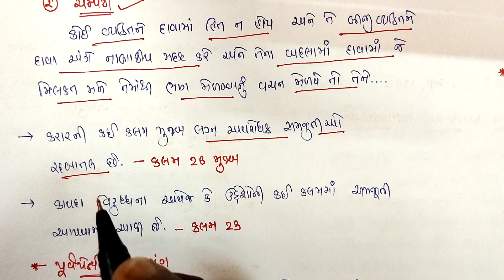VNSGU Tybcom sem 5 BRF Mlaw || Tybcom sem 5 m law Question & Answer || SUNIL SIR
VNSGU TYBCOM SEM 5 BRF M LAW || Sem 5 Mlaw Paper Style || sem 5 BRF mercentile law || SUNIL SIR

VNSGU Tybcom sem 5 BRF Mlaw || Tybcom sem 5 Short M law || sem 5 Mlaw short question || SUNIL SIR

Tybcom sem 5 Mlaw || Tybcom sem 5 mercentile law || sem 5 M law imp short question || SUNIL SIR ||

Tybcom sem 5 Mlaw || Tybcom sem 5 mercentile law || vnsgu sem 5 M law imp question || SUNIL SIR ||

ટેલીગ્રામ લિંક

Vnsgu Tybcom sem 5 English Paper Style || vnsgu Tybcom sem 5 imp questions || SUNIL SIR

Tybcom sem 5 English syllabus || Sem 5 tybcom imp || vnsgu Tybcom sem 5 imp questions || SUNIL SIR

Tybcom sem 5 stat || sem 5 stat imp F પરીક્ષણ | VNSGU SEM 5 STAT || SUNIL SIR ‎@SS Education

TYBCOM sem 5 STAT || Sem 5 STAT imp short DAKHLA || VNSGU TYBCOM SEM 5 STAT || SUNIL SIR

Tybcom Sem 5 ACCOUNT || SEM 5 ACCOUNT MOST IMP || VNSGU Ty bcom SEM 5 || SUNIL SIR || SS EDUCATION

TY BCOM Sem 5 ACCOUNT Imp Questions || VNSGU Tybcom SEM 5 ACCOUNT || SEM 5 ACCOUNT || SUNIL SIR

Tybcom Sem 5 account Imp || VNSGU TYBCOM SEM 5 ACCOUNT imp || JANUARY 2021  || SUNIL SIR

Tybcom Sem 5 account Imp || VNSGU TYBCOM SEM 5 ACCOUNT imp || SEM 5 ACCOUNT || SUNIL SIR

Tybcom SEM 5 Banking || SEM 5 Banking Long QUESTIONS || VNSGU Sem 5 imp questions || SUNIL SIR ||

Tybcom MOST IMP AUDITING || sem 5 imp questions || Tybcom Auditing Eng & Guj medium  || SUNIL SIR

MOST IMP AUDITING || TYBCOM imp questions || Tybcom sem 5 Auditing IMP QUESTIONS || SUNIL SIR

VNSGU TYBCOM SEM 5 Auditing IMP SHORT QUESTIONS || Tybcom Sem 5 AUDITING  || SUNIL SIR

LONG Question

VNSGU BCOM SEM 5 Auditing IMP QUESTIONS || Tybcom Sem 5  || TY BCOM SEM 5 Auditing imp || SUNIL SIR

TYBCOM SEM 5 ECONOMICS English Medium || Ty bcom Sem 5 Eco  || VNSGU SEM 5 ECONOMICS || SUNIL SIR

TYBcom SEM 5 ECO QUESTIONS & ANSWERS || Ty bcom Sem 5 Eco  || VNSGU SEM 5 ECONOMICS || SUNIL SIR

TY BCOM SEM 5 Eco MOST IMP QUESTIONS || Sem 5 Indian Economy || VNSGU SEM 5 ECO || SUNIL SIR

TY BCOM SEM 5 ECO MOST IMP QUESTIONS || Sem 5 Indian Economy || VNSGU SEM 5 ECO Paper Style

VNSGU SEM 5 ECO || TY BCOM SEM 5 Eco Syllabus || Sem 5 Indian Economy || SUNIL SIR

VNSGU SEM 5 ECO || TY BCOM SEM 5 Eco MOST IMP QUESTIONS || Sem 5 Indian Economy || SUNIL SIR

TOP 10 Questions SEM 5 BA || TY BCOM SEM 5 BA MOST IMP QUESTIONS || Sem 5 ba imp ||SUNIL SIR

TY BCOM SEM 5 BA IMP VNSGU ||SEM 5 BA MODEL PAPER 2 || Sem 5 ba imp questions || SUNIL SIR

SEM 5 BA VNSGU || TY BCOM SEM 5 BA MODEL PAPER 1 || Sem 5 ba imp questions ||  || SUNIL SIR

SEM 5 BA IMP VNSGU || TY BCOM SEM 5 BA MODEL PAPER 1 || Sem 5 ba imp questions || SUNIL SIR

VNSGU SEM 5 BA || TY BCOM SEM 5 BA MOST IMP QUESTIONS || Sem 5 ba imp questions ||  || SUNIL SIR

TY BCOM SEM 5 BA MOST IMP QUESTIONS || Sem 5 ba imp questions || VNSGU SEM 5 BA || SUNIL SIR

TY BCOM SEM 5 ACCOUNT MOST IMP QUESTIONS || Sem 5 imp questions Account || VNSGU SEM 5 || SUNIL SIR

@Friend to Friend study
@Nikunj Tailor
@SUCCESS EDUCATION ACADEMY
@e-Abhyasu BCOM